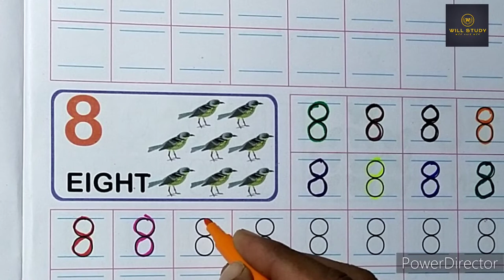8 counting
step by step guide your children

one two three spelling song numbers song 1-50

learn numbers

learn numbers

learn colors

learn to count numbers song 1-20 spelling

123 counting

1234 song

12345

number songs

number 1-100

12345 rhymes

12345 kids songs

123 counting for kids

123 counting song

123 song

abc 123